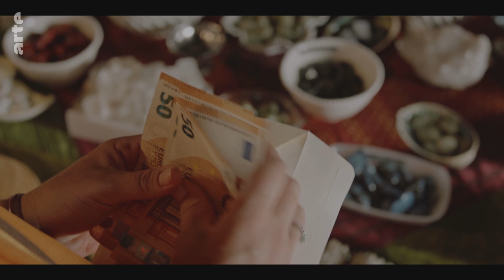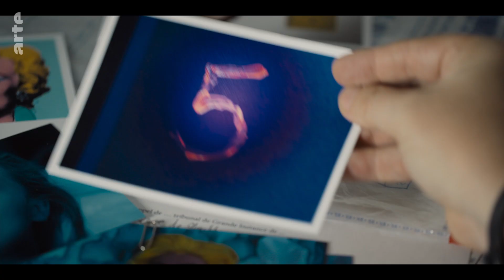Fiction | Saison 2023 - 2024 | ARTE (Bande-annonce)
À l’occasion du Festival de la Fiction à La Rochelle 2023, ARTE dévoile ses prochaines séries et fictions pour la saison 2023/2024.